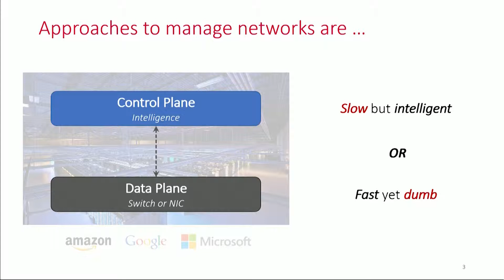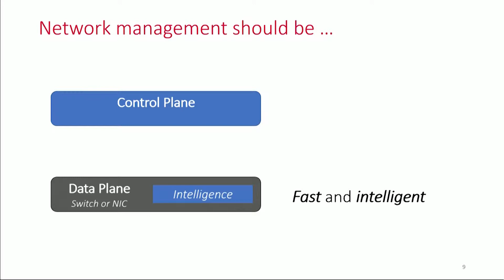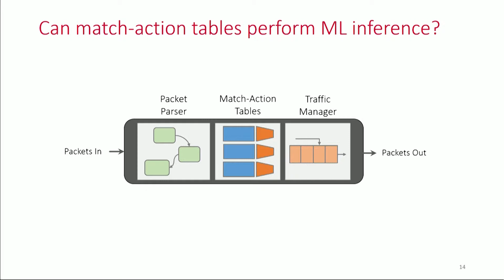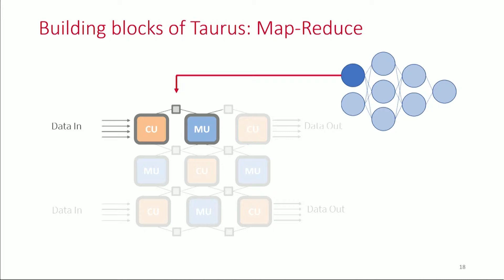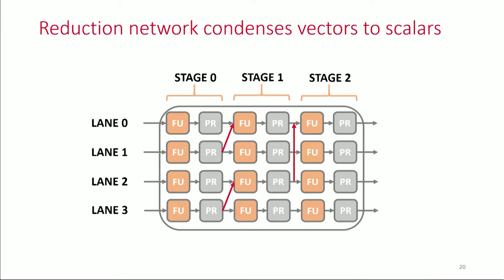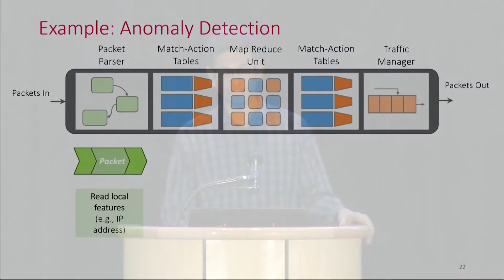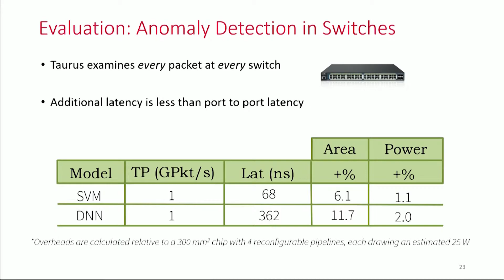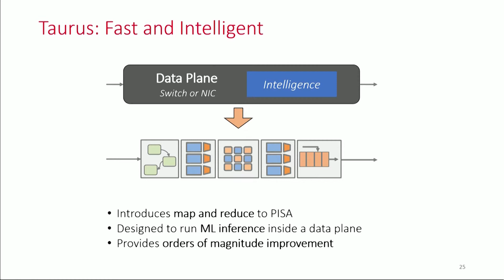9 Taurus An Intelligent Data Plane